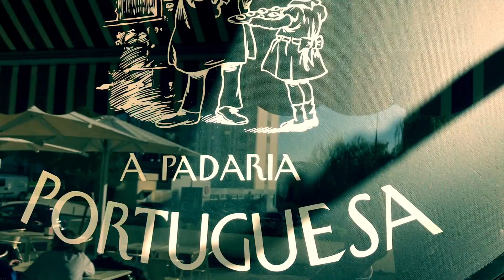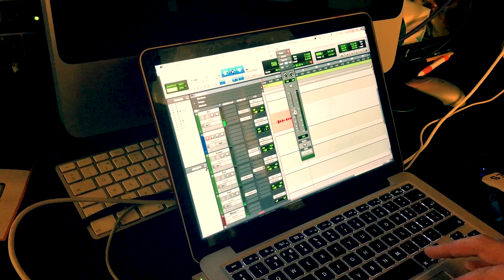Argentina interpreta Fado "Estranha forma de vida" del nuevo disco 'La vida del artista'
Argentina interpreta Fado "Estranha forma de vida" corte número 8 del nuevo disco 'La vida del artista'. Acompañada al piano por el portugués Julio Resende. Grabado en Lisboa en Marzo 2017.